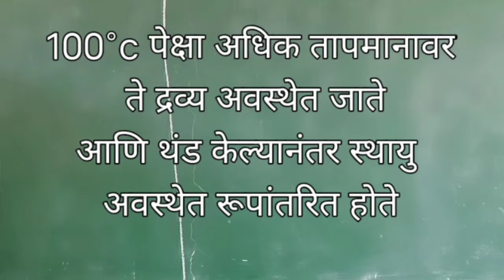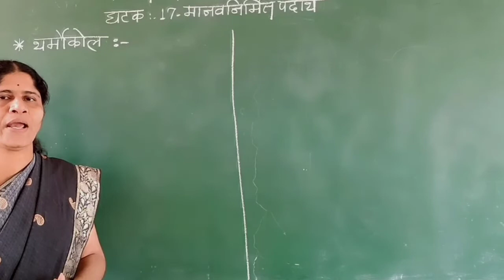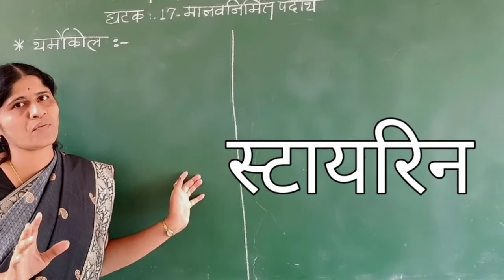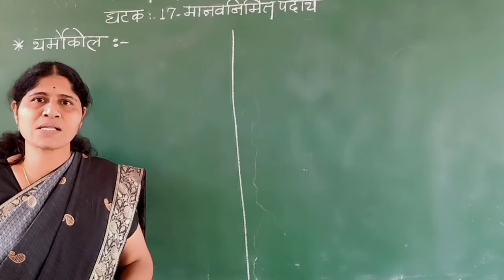८ वी | एन.एम.एम.एस | विज्ञान | मानवनिर्मित पदार्थ | V6